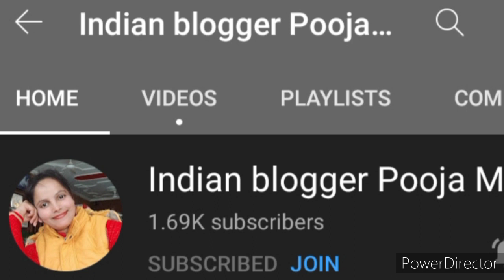Tere dar pe aayi hu //Mata Rani ka Swarachit bhajan 🙏 Most Requested 🌹